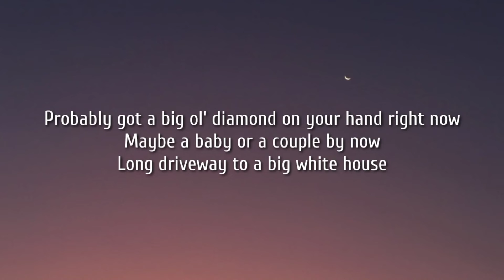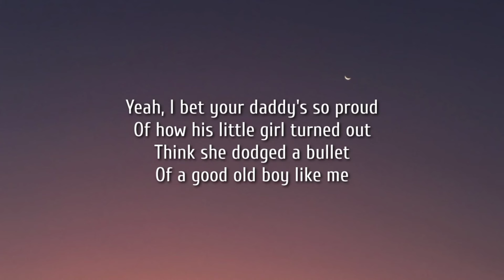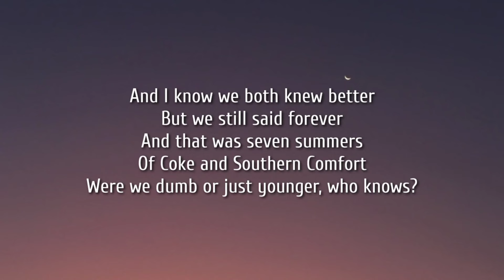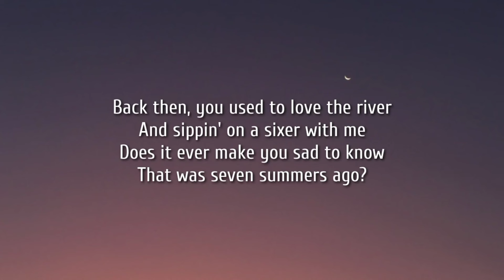Morgan Wallen - 7 Summers ( lyrics video )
Gettin' even further south

Probably got a big ole diamond on your hand right now Maybe a baby or a couple by now Long driveway to a big white house

But I wonder when you're drinkin'

If you find yourself thinkin'

About that boy from East Tennessee And I know we both knew better

And that was 7 summers Of coke and Southern Comfort

Were we dumb or just younger, who knows

Does it ever make you sad to know That was 7 summers ago

Yeah, I bet your daddy's so proud Of how his little girl turned out

Think she dodged a bullet of a good ole boy like me

Cause I still go drinkin' same friends on Friday

But I wonder when you're drinkin' If you find yourself thinkin'

About that boy from East Tennessee

But we still said forever And that was 7 summers

Of coke and Southern Comfort Were we dumb or just younger, who knows

And sippin' on a sixer with me Does it ever make you sad to know That was 7 summers ago

7 summers ago 7 summers ago

Yeah, I wonder when you're drinkin'

About that boy from East Tennessee And I know we both knew

better

And that was 7 summers

Back then you used to love the river And sippin' on a sixer with me

7 summers ago

7 summers ago

Music video by Morgan Wallen performing 7 Summers. ©

2020 Big Loud Records, under exclusive license to Republic Records, A division of UMG Recordings, Inc.